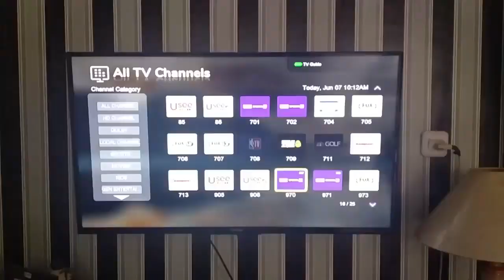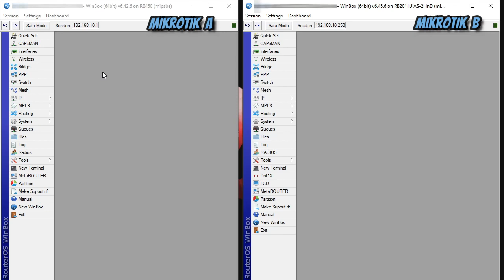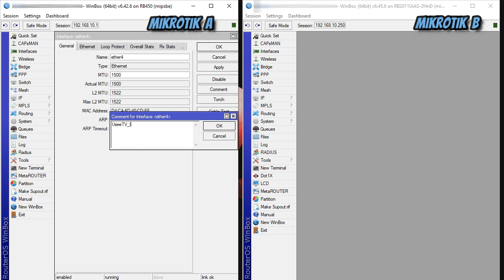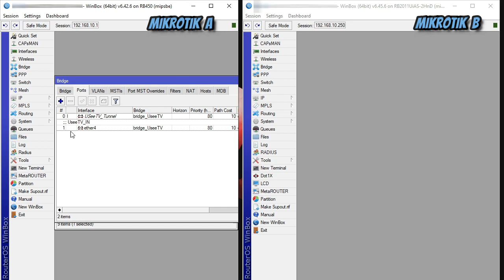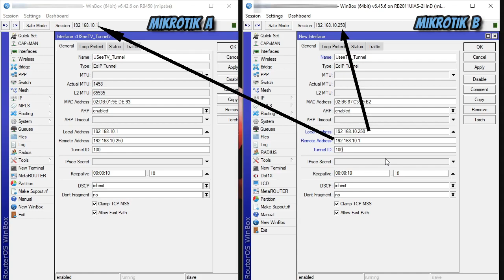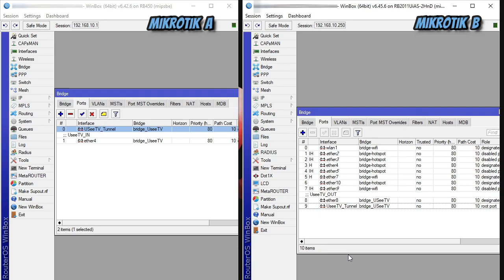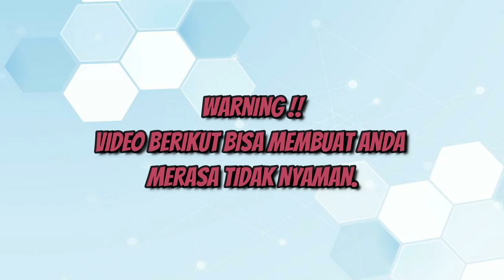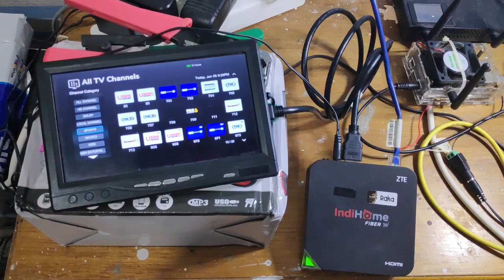CARA MENAMBAHKAN "JALUR" USEETV PADA KONEKSI BRIDGE PTP/PTM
Saat ini sudah banyak orang yg mem bridge jaringan Indihome jarak jauh baik secara PTP maupun PTM, tapi yang bisa dipakai hanya internetnya saja, sementara UseeTV nya tidak. Bagimana agar kita bisa mem bridge internet dan UseeTV secara bersamaan dalam satu jaringan sehingga kita bisa memanfaatkan internet dan UseeTV di tempat lain?? Nah, dalam video ini dibahas cara konfigurasinya secara detail langkah demi langkah (step by step)..

Semoga bermanfaat

Support kalian sangat membantu saya untuk bersemangat lagi membuat video berguna lainnya. Sampai jumpa di video tutorial lainnya.